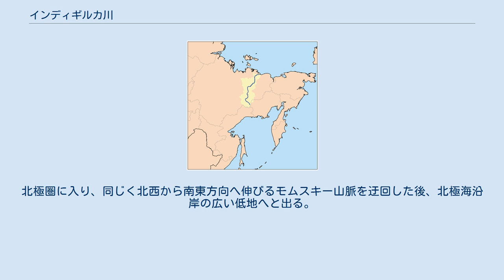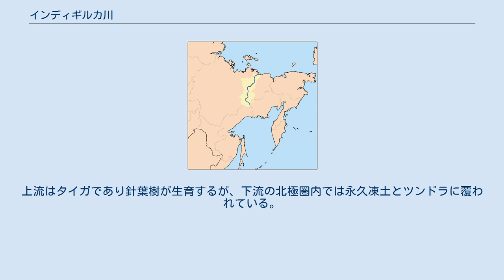インディギルカ川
インディギルカ川（インディギルカがわ、Indigirka、ロシア語: Индиги́рка）は、ロシアシベリア北東部のサハ共和国を流れる長さ1,726km、流域面積360,000平方kmの川である。
 ベルホヤンスク山脈につながりオホーツク海北岸へ伸びる山脈「スンタル＝ハヤタ（Сунтар-Хаята）」に源を発する。
北のオイミャコン高原へ向かい、地球上で最も低い気温を観測したオイミャコンの町を流れ、北西から南東方向へ伸びるチェルスキー山脈を横断する。
北極圏に入り、同じく北西から南東方向へ伸びるモムスキー山脈を迂回した後、北極海沿岸の広い低地へと出る。
インディギルカ川は面積5,500平方kmの三角州を形成しながら東シベリア海へと注ぐ。
 航路は、河口部分は広くモマ川周辺までは船が入れるが、チェルスキー山脈を横断する渓谷付近からは流れも速く小さな船しか通れない。
6月から10月までの夏の一時期を除き一年の大半は凍結する。
流域は砂金や金鉱などが多い。
 流域にはシグ、オームリ、ムクスンなどシベリアでは一般的な魚のほかサケなどが豊富に生息する。
上流はタイガであり針葉樹が生育するが、下流の北極圏内では永久凍土とツンドラに覆われている。
 主な支流には、右岸はモマ川（Moma）、ネラ川（Nera）、バジャリカ川（Badyarikha）、左岸はエルギ川（Elgi）、ウヤンディナ川（Uyandina）、セレニヤク川（Seleniyakh）、ベレレ川（Bërëlëkh）、アライチャ川（Allaicha）などがある。
 主な町はオイミャコン、ウスチ＝ネラ、ドルジナ、ルスコエ・ウスチエ、チョクルダフなど。